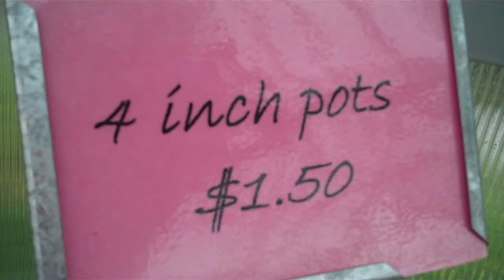Million Bells - SKC Garden Center